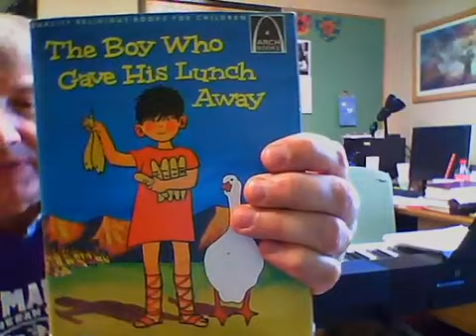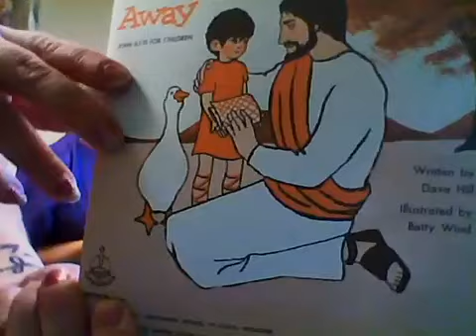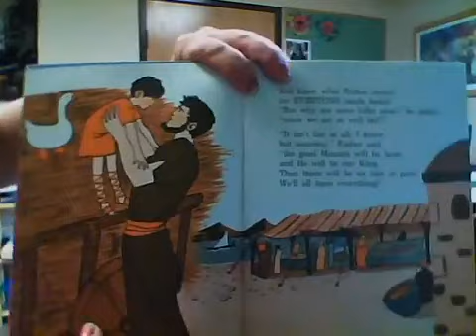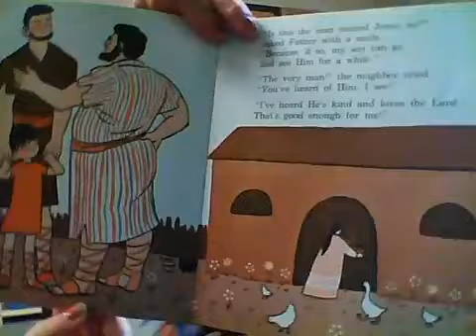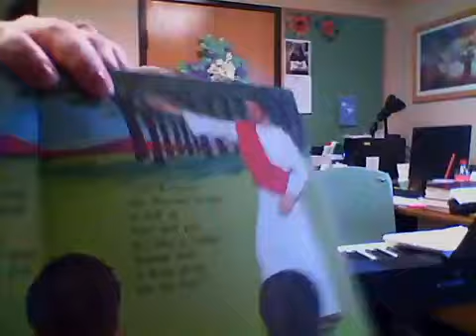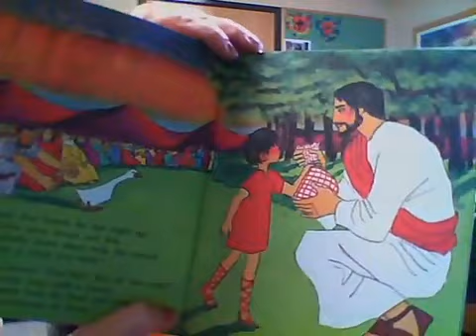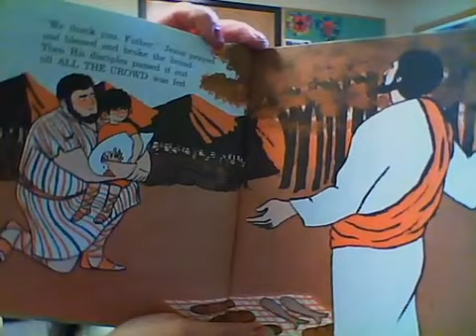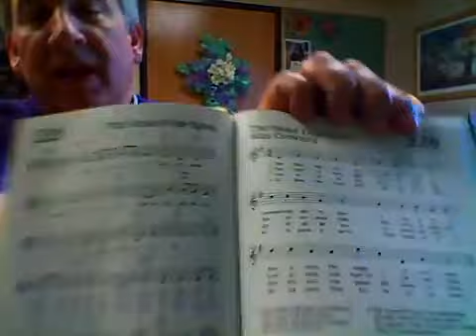VBS 2020 ONLINE DAY 3 JESUS FEEDS 5000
Welcome to VBS 2020 Online @ St. Martin, Birch Run! Coloring/Activity pages for today's Bible Time are available at stmartinbirchrun.org